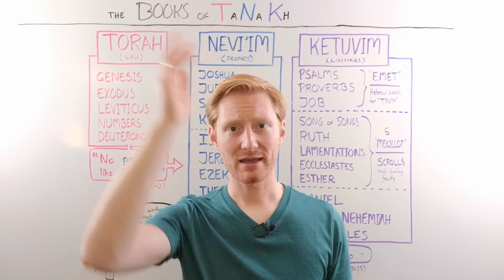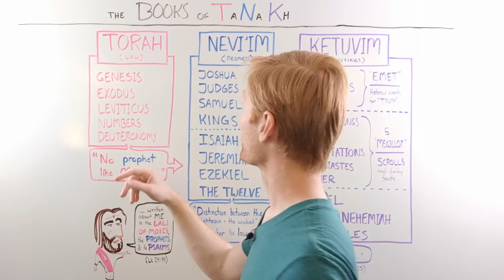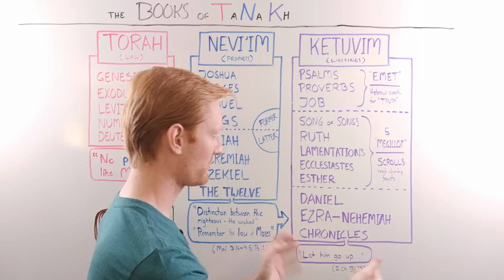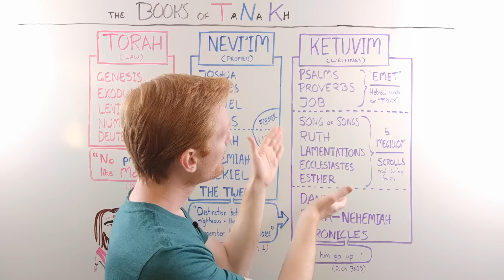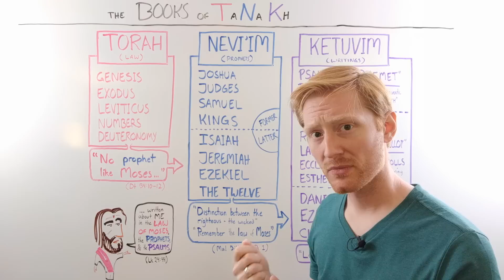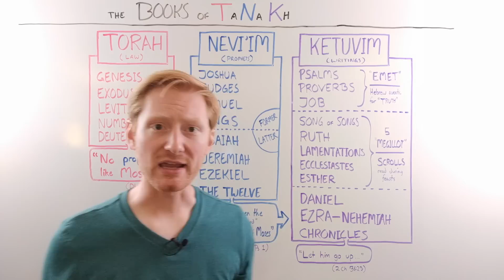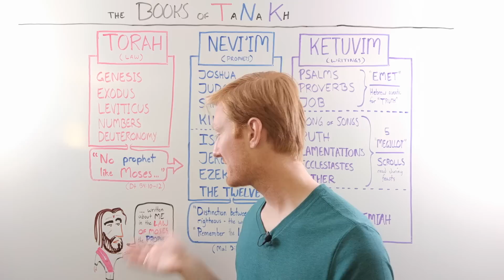The Tanakh: the Old Testament Books of Jesus' Time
When Jesus, Peter, and Paul talk about the "Scriptures" in the New Testament, they were referring to the books we have in the Old Testament. But those books were arranged in a different (and more artful) way! Let's get a high-level look at the Old Testament of Jesus' time, and see what we can learn from how those books were arranged.